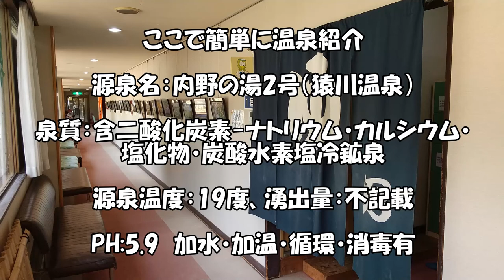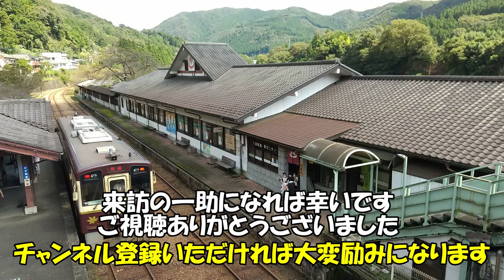駅構内にある温泉へ行ってみた 水沼駅温泉センター来訪記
群馬県桐生市 わたらせ渓谷線の水沼駅にある猿川温泉 水沼駅温泉センターの来訪記です。全国でも珍しい駅構内にある温泉施設。なお乗客でなくとも裏から入場可。貴重なお時間お越しいただきありがとうございます。来訪の一助になれば幸いです。

猿川温泉 水沼駅温泉センターのレビューは下記ご参照ください。
現在も同サービス・インフラが提供されているとは限りません。その点はご注意ください。

温泉サイトを10年以上運営しています。

動画を作成するに当たって十分注意をしているつもりですが、至らぬ点がある場合、上記サイトのお問合せ： からお願いいたします。